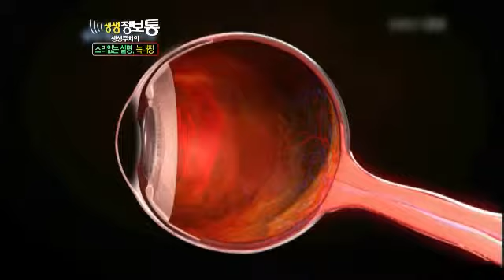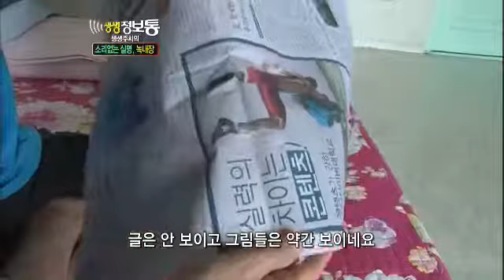생생정보통 Title Live Info Show 02 20120726 # 003